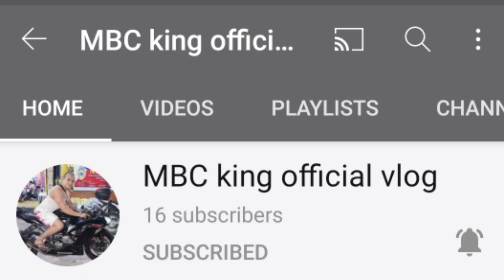Shopee Rider Simplang/ Honda Beat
Sa mga nag hahanap ng MotoGear box helmet riding jacket visit nyo lang link KO.

Habang binabaybay KO ang CAA ROAD sa Laspinas bigla na lang may sumimplang na rider dahil na bulaga sa sa sinnusundan nyang 4 wheels
Mabuti nalng safe si kuya at walang bali sa katawan
Kaya payo KO lang sa mga kapwa rider ugaliing wag dimikit sa sinusundan at
Keep distance.